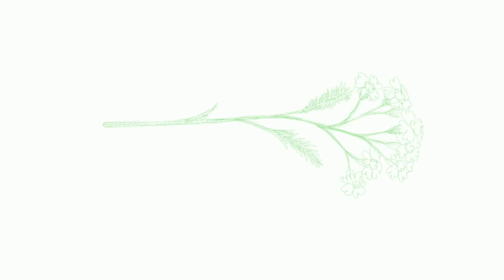3 warnings for using yarrow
*Access Our Books

The information provided by ThatHolisticMom is solely intended for informational and entertainment purposes and is not a substitute for advice, diagnosis, or treatment regarding medical or mental health conditions. The views expressed on this site or any related content should not be taken for medical or psychiatric advice. Always consult your physician before making any decisions related to your physical or mental health.

Videos & Images From Canva Premium with a commercial license to use for Youtube.